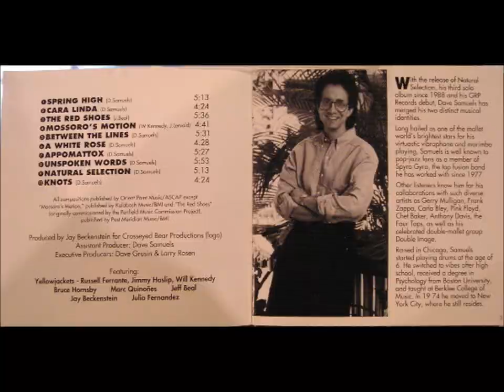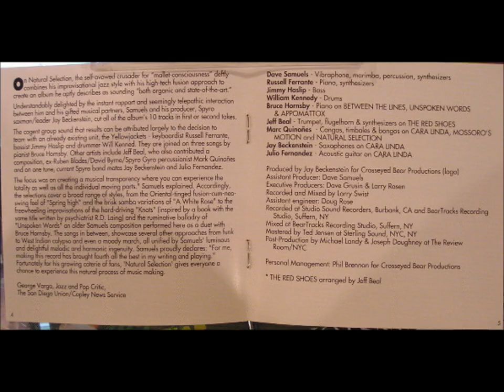Dave Samuels:"Natural Selection"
From "natural Selection"cd (1991)
Dave Samuels:Vibes
Russell Ferrante:Piano,Synthesizers
jimmy Haslip:Bass
William Kennedy:Drums
Marc Quinones:Percussions